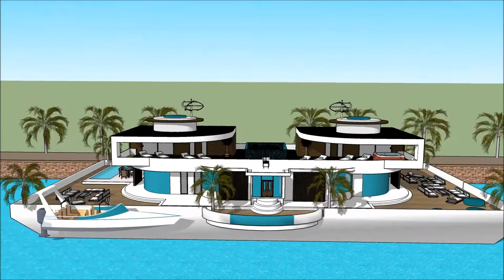Barge Floating house Dubai sea horse design luxury mansion UAE in Miami UNITED ARAB EMIRATES homes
The floating house villa houseboatzania launching an innovative high-end luxury yacht floating house villa mansion home design potentially as a display of exhibition of the Barge Floating house Dubai sea horse design luxury mansion UAE in Miami UNITED ARAB EMIRATES  homes .

The collection of the Floating house villa houseboatzania concept of Barge Floating house Dubai sea horse design luxury mansion UAE in Miami UNITED ARAB EMIRATES  homes  consists of high luxury and architectural art pieces in minimalism combined with living on the waterfront of the harbour.

The floating house villa mansion yacht design has the basis to sustain living with high standards and contemporary structural design - Barge Floating house Dubai sea horse design luxury mansion UAE in Miami UNITED ARAB EMIRATES  homes  with numerous of prospects for excessive living and celebrating the desire of life worldwide: